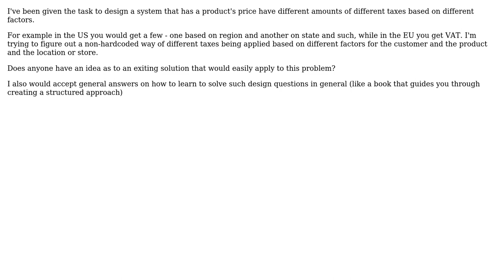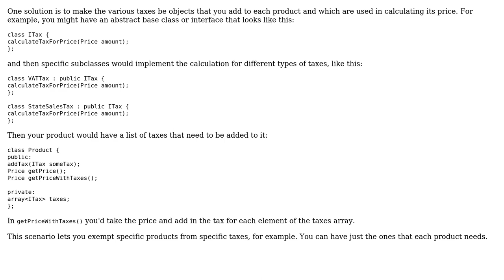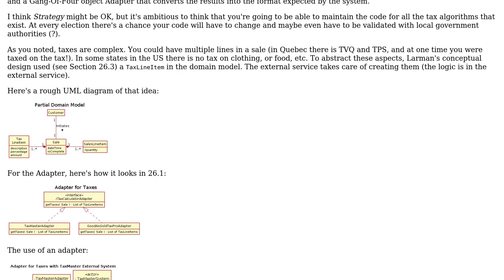Software Engineering: Design pattern for applying different taxes based on many different factors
With thanks & praise to God, and with thanks to the many people who have made this project possible! | Content (except music & images) licensed under CC BY-SA | Music | Images & others | With thanks to user user1118321 user SpooXter user Fuhrmanator and the Stack Exchange Network Trademarks are property of their respective owners. You are responsible for your own actions.